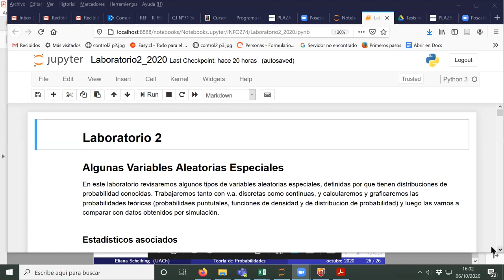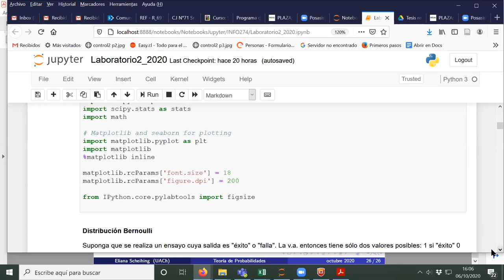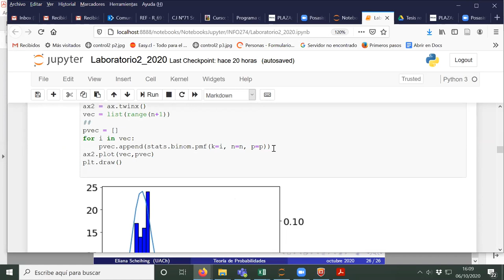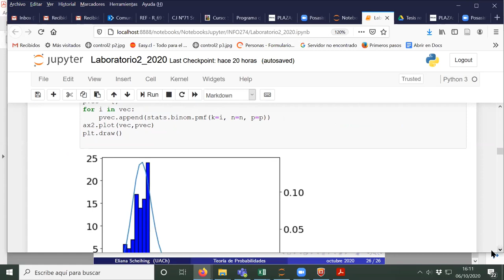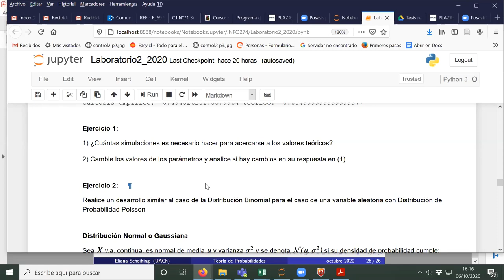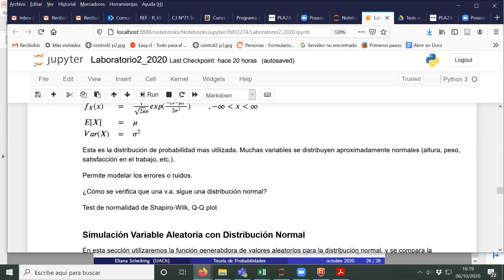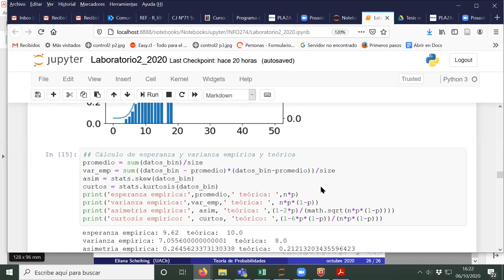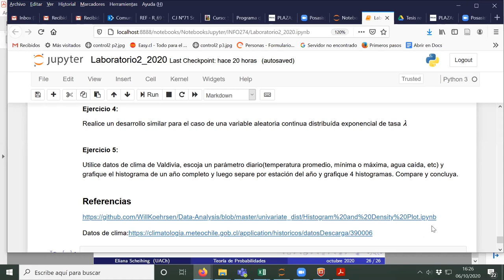[INFO274] Sesión 06/10/2020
Variables Aleatorias y Laboratorio 2